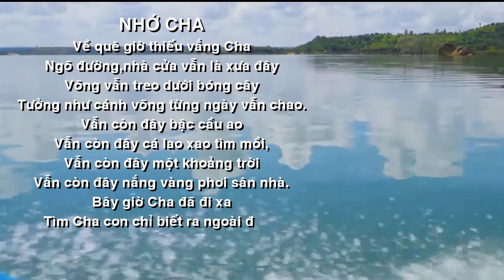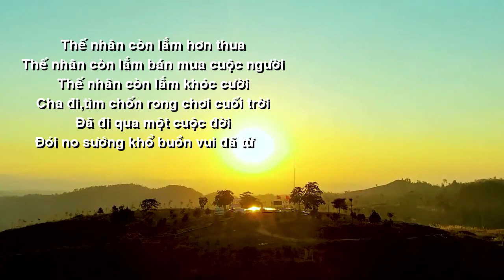[OFFICIAL MV]NHỚ CHA QUÊ TÔI NAM ĐỊNH||HOÀNG ĐĂNG DU-NSUT ĐÌNH CƯƠNG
QUÊ TÔI NAM ĐỊNH
TÁC PHẨM:NHỚ CHA
SÁNG TÁC:NHÀ BÁO HOÀNG ĐĂNG DU
TRÌNH BÀY:NSUT ĐÌNH CƯƠNG||